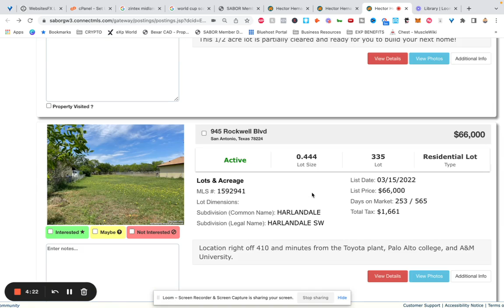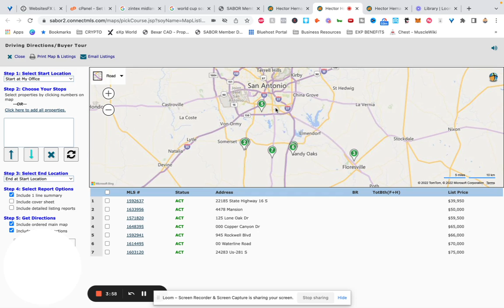Terrenos De Venta En San Antonio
Hola y bienvenidos a mi canal. Les agradezco el tiempo que hayan venido a aprender un poquito sobre cómo les podemos ayudar a vender y comprar casas en San Antonio y sobre las cosas de la vida.

Mi nombre es Hector Hernandez y soy un agente de bienes y raíces bilingüe que les quiere ayudar a ser la mejor inversión con su dinero.

Soy de la ciudad de México y ahora radico en la ciudad de San Antonio Texas. Soy un hombre honrado padre de familia y honesto.

Para mandarme un mensaje o comunicarse conmigo pueden usar este

Hector Hernandez
Licencia # 772361

English Channel Description

I appreciate the time you have come to learn a little about how we can help you sell and buy houses in San Antonio and about the things in life.

My name is Hector Hernandez and I am a bilingual real estate agent who wants to help you be the best investment for your money. I am from Mexico City and now I live in the city of San Antonio Texas. I am an honest family man.

If you want to know how much your house is worth use this

Hector Hernandez
License # 772361